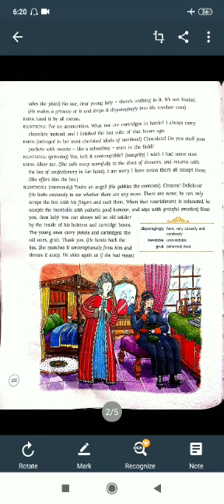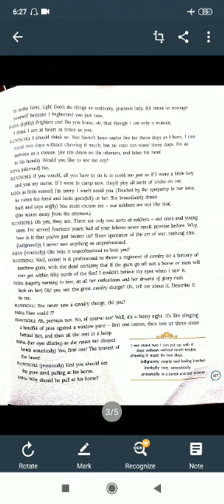Class VIII Sub English Literature Topic The Chocolate Cream Soldier Part 2